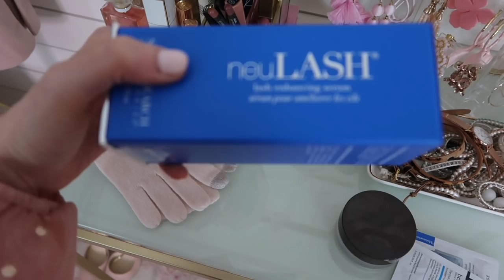MY FAVORITES ON SALE! BLACK FRIDAY SALE VLOG | Amanda John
🎀BLACK FRIDAY SALE VLOG: MY FAVORITE THINGS ON SALE!
✨Hi Friends! I don't vlog very much, but I thought this would be a different way to share some of my favorite things on sale with you this week. If you want to see more vlogs here on my channel in 2020, be sure to LIKE this video so I know to keep practicing filming them.. haha!

TORY BURCH SALE IS LIVE TODAY! (code THANKS)

MY NORMAL SIZING / MEASUREMENTS:
Top: S
Pants: 4
Shoes: 8
Weight: 130ish lbs
Height: 5'5''
Bra: 34B

I share attainable, everyday style at an affordable price.

SIGN UP FOR MY WEEKLY NEWSLETTER HERE TO SEE THE BEST SELLERS OF THE WEEK + RECENT PURCHASES + CURRENT SALE FAVORITES AND CODES

* * * By signing up for Weekly Chic, you will receive a weekly roundup of the bestsellers, current sale picks + codes, and additional exclusive content delivered to your inbox.

xo Amanda John